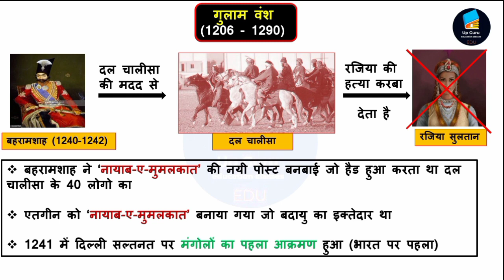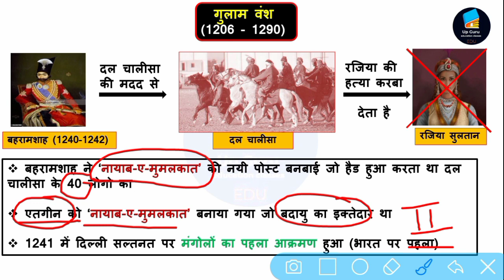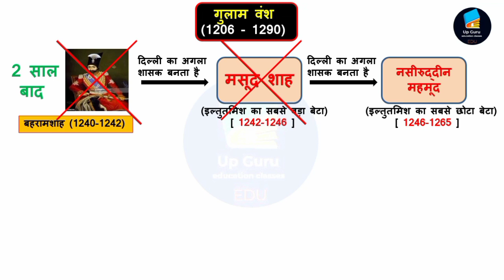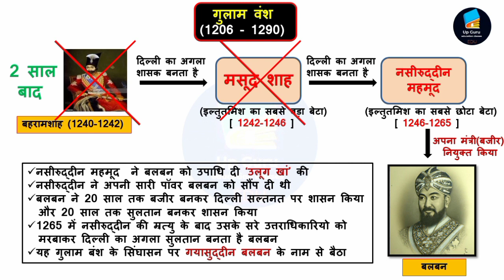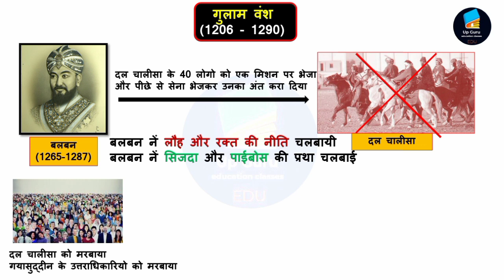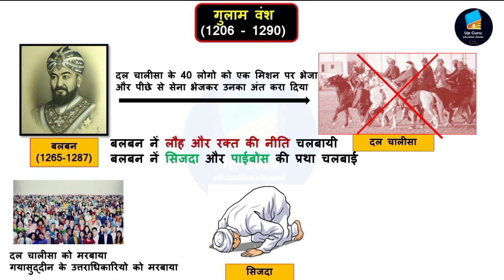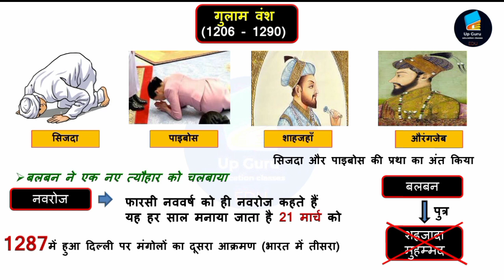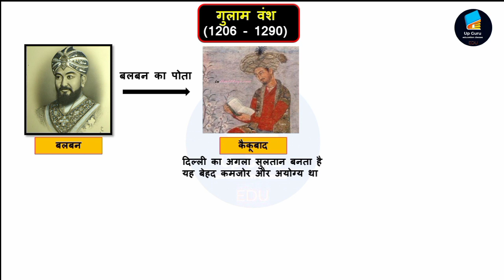गुलाम वंश | Slave Dynesty | Gulam vansh | दिल्ली सल्तनत | मध्यकालीन भारत | Dehli saltnat | Up Guru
दिल्ली सल्तनत | Part-5 | सय्यद वंश | दिल्ली सल्तनत काल |Medieval history| UpGuru

Your Quary
dilli saltanat kal
delhi saltanat kal khan sir
delhi saltanat kal mcq
delhi saltnat kal ke question
 delhi saltanat kal history
delhi saltanat kal by khan sir
delhi saltanat kalin
delhi sultanate ke kal ke stroton ka sarvekshan
delhi saltanat kal itihas
delhi saltnat kal ke srot
delhi sultanate history
delhi sultanate
delhi sultanate history in tamil
delhi sultanate history class 7
delhi sultanate by khan sir
delhi sultanate history in telugu
delhi sultanate mcq
delhi sultanate history by khan sir
delhi sultanate by varun awasthi
delhi sultanate class 7
दिल्ली सल्तनत काल का इतिहास
दिल्ली सल्तनत काल का इतिहास by khan sir
दिल्ली सल्तनत से संबंधित महत्वपूर्ण प्रश्न
दिल्ली सल्तनत by khan sir
दिल्ली सल्तनत 1206 से 1526
दिल्ली सल्तनत mcq
दिल्ली सल्तनत के पतन के कारण
दिल्ली सल्तनत की स्थापना
दिल्ली सल्तनत के साथ संबंध मेवाड़
दिल्ली सल्तनत काल का इतिहास utkarsh classes
दिल्ली सल्तनत काल का इतिहास खान सर
दिल्ली सल्तनत काल का इतिहास mcq
दिल्ली सल्तनत काल
दिल्ली सल्तनत काल का इतिहास सुभाष
भारत पर मुस्लिम आक्रमण
अरबों का आक्रमण
तुर्कों का आक्रमण
bharat par muslim aakraman
bharat par arbo ka akraman
mohammad ghaznavi, muhammad ghori
महमूद गजनवी का इतिहास, मोहम्मद गौरी का इतिहास
Muslim Invasion of India
Islamic Invasion of India
मध्यकालीन भारत
अरबों का सिंध पर आक्रमण
मुस्लिम आक्रमण
इस्लाम धर्म का उदय
महमूद गजनवी का भारत पर आक्रमण
महमूद गजनवी का सोमनाथ मंदिर पर आक्रमण
मुहम्मद गौरी
bharat pr arbon ka attack
madyakalin bharat
DELHI पर शाशन करने वाले सुल्तानों का पूरा इतिहास Complete History of Delhi Sultanate
गुलाम वंश | Slave dynasty | gulam vansh | दिल्ली सल्तनत काल | मध्यकालीन भारत | study vines official
History GK : दिल्ली सल्तनत | Delhi Sultanate Important Question and Answer for all Exam
दिल्ली सल्तनत | Part-3 | गुलाम वंश | दिल्ली सल्तनत काल |Medieval history| UpGuru